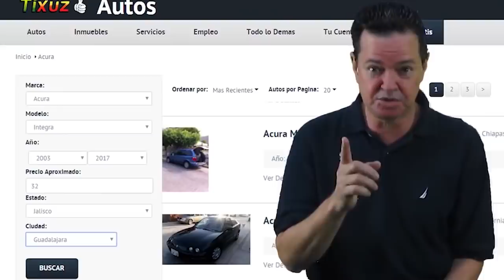Lo Mejor del 2019 / Los que más llegan a los talleres. Los más Defectuosos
En este episodio conoceremos a Oscar Llamas quien junto a Eduardo Vargas nos dice cuales son los autos que más visitan los talleres y por qué. Sigan estos temas tan interesantes.